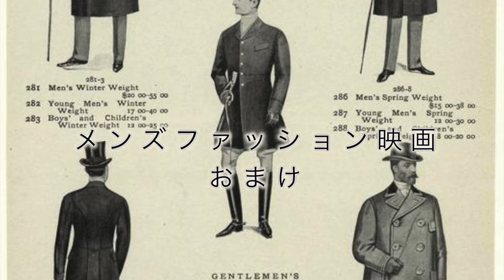【永久保存版】モード学園講師厳選！20分で学ぶおしゃれの教科書 最強映画5選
今回は「ファッションが学べる最強映画5選」をたかぎこういち先生に大解説していただきました。

たかぎこういち先生は、東京モード学園の現役講師で「アパレル業界のしくみとビジネスがこれ1冊でしっかりわかる教科書」、「一流に見える服装術」など数々の著者であられます。

◼️たかぎこういちさんの著書
・50歳からの10歳若く生きる服装術 「憧れのおとな」へ大変身!
PHP研究所
田島 重則 (著), たかぎ こういち (著)

・アパレルは死んだのか
総合法令出版

・一流に見える服装術

・オロビアンコの奇跡―職人技とハイテクの融合が新市場を創る
繊研新聞社

・好感度な男のスタイリングファイル
繊研新聞社
たかぎ こういち (監修), 白鳥 まゆ (イラスト), 高橋 慎一 (写真)

・超入門 日・英・中 接客会話攻略ハンドブック―ファッション販売編
繊研新聞社
たかぎ こういち (著), 森下 きみお (著)

_________________アイビーファッションのオススメ動画______________________
【今さら聞けない！】アイビーって何？アイビールック、アイビースタイル？ブレザー、ローファー、たかぎこうこういち先生に聞いてみた

アイビーを学ぶトラッドショップ！聖地 ケント ショップ青山（KENT SHOP 青山）へ

アイビールックが集結！トラッド・ファッション・イベント　アイビーナイトに行った結果

_________________たかぎこういち先生出演のオススメ動画______________________
【これ良い】オススメ大人のスニーカー！アディダス３選　コーディネートもたかぎこういち先生に聞く

スーツにパーカーを着こなしコーディネート？たかぎこういち先生に聞く

50代メンズファッションコーディネートと髪型！50歳からの10歳若く生きる服装術 たかぎこういちさんの新著書

スーツとジャケットの着こなしコーディネート！たかぎこういちさんから学ぶ３スタイル

ネイビージャケットの着まわしコーディネートを大先輩たかぎこういちさんから学ぶ

ネイビージャケットの着まわしを大先輩たかぎこういちさんが解説

▶︎失敗しないオーダースーツ作りのポイント５日間動画を無料プレゼント中
・ライン登録で特典と着こなし情報を受け取る

▶︎看板のない予約制サロンで、じっくり納得のゆく１着を仕立ててみませんか？
オーダースーツのボットーネ　東京・表参道
こちらからお電話かメールでご予約ください